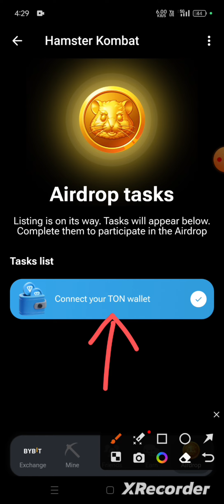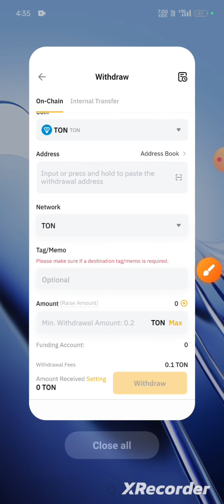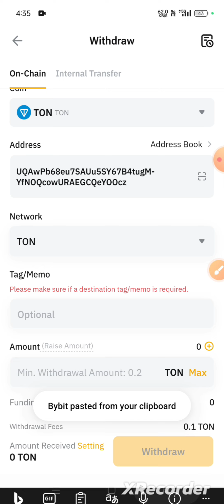Hamster Kombat Withdrawal Update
Earning info Tech Telegram Channel

Join For Latest Crypto Airdrop Updates